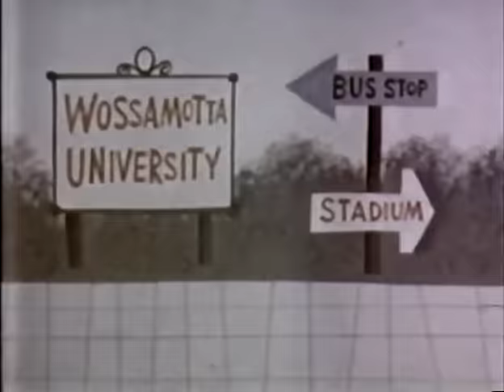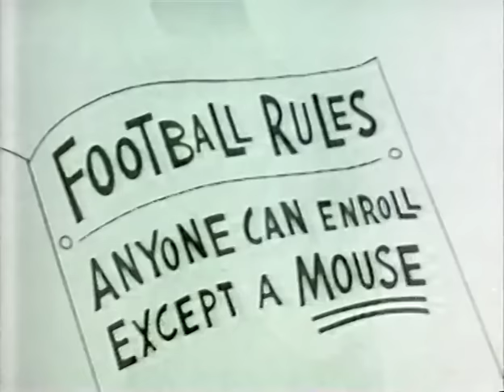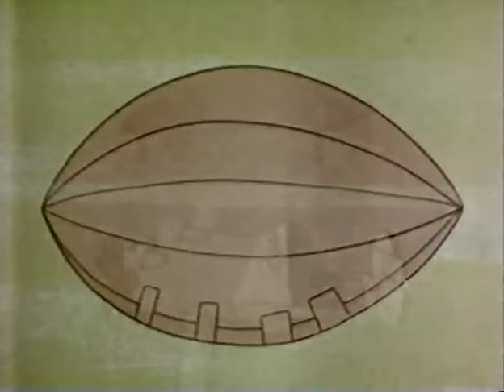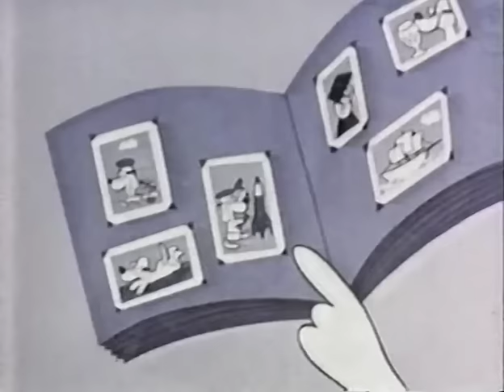Bullwinkle's New Year's Eve Special (1986)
KTVU's 1986 New Year's Eve Special features an interview with June Foray, vintage commercials and Bullwinkle puppet intros, the "Wossamotta U" story, plus various other cartoons. Includes original commercials. Rip provided by TonyDaLoccsta. Chapters:

0:00 Alpha Beta Beef Sale
0:30 Aunt Jemima
1:00 Little Shop of Horrors TV Spot
1:10 The Joan Rivers Show promo
1:22 Bullwinkle Promo
2:02 Opening Credits
2:22 Wossamotta U- Parts 1 & 2
5:54 October 6, 1961
6:10 June Foray Interview
6:56 Fractured Fairy Tale: King Midas
7:15 Box Top Robbery Parts 3 & 4
12:26 Bullwinkle's Corner
13:26 June Foray
17:37 Bullwinkle Puppet Intro
18:01 Jet Fuel Parts 1 & 2
22:27 June Foray
22:47 Wossamotta U
34:06 June Foray
34:44 Puppet Intro - October 6, 1961
35:04 Dudley Do-Right Jet Fuel
39:54 Wailing Whale
41:25 June Foray
41:56 Wossamotta U
45:36 Nissan 1987 Fever
46:06 Bold 3 Detergent
46:36 Breuner's New Year's Sale
47:05 Ford Escort GT
47:25 MacDonald Carey for Niagara Chairs
48:27 The Wall Street Journal
48:57 Dodge Center in Redwood City
49:27 Looking Back at 1986
49:56 Wossamotta U
53:33 Fractured Fairy Tales: The Pied Piper
58:53 Mr. Know-It-All
1:00:22 Wosamotta U
1:03:50 Mr. Peabody & Sherman: Lawrence of Arabia
1:08:18 June Foray
1:08:53 Wossamotta U
1:12:29 Mazda Good Buy '86
1:13:00 Air Cal
1:13:30 TriCity Sporting Goods
1:14:00 Automotive Engineering
1:14:30 Tournament of Roses Parade
1:14:40 News Brief (Dennis Richmond & Elaine Corral)
1:15:08 Pack 'n Save
1:15:38 News Brief
1:16:03 Pete Ellis Dodge
1:16:33 Self Service Furniture
1:17:03 SW Coffee
1:17:33 Tournament of Roses Parade
1:18:03 Bullwinkle Puppet - October 6, 1961
1:18:28 Wossamotta U
1:21:57 June Foray
1:22:33 Dudley Do-Right
1:27:16 The Ugly Duckling
1:32:15 Wossamotta U
1:35:54 Poole's 5th Avenue Jewelry
1:37:24 Coors - Don Adams & Ronnie Schell
1:37:54 Ford Escort GT
1:38:14 Columbia Record & Tape Club
1:39:15 Andrew Lloyd Webber's Cats (Golden Gate Theatre)
1:39:45 Hyundai
1:40:15 Dallas Cowboy Cheerleaders TV Spot
1:40:47 Bumpers
1:41:13 Wossamotta U
1:44:41 Cheerios Commercial (1961)
1:44:56 June Foray
1:45:15 Mr. Know-It-All (Beatniks)
1:46:55 The Crow
1:51:55 Wossamotta U
1:55:23 June Foray
1:56:13 End Credits